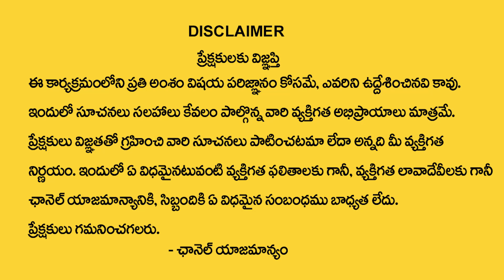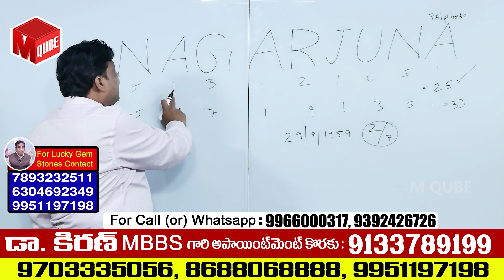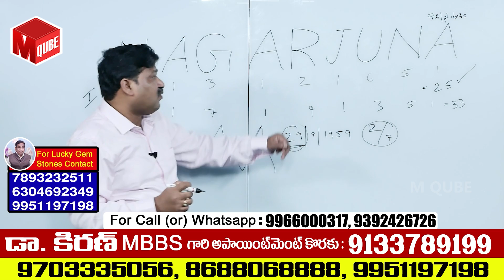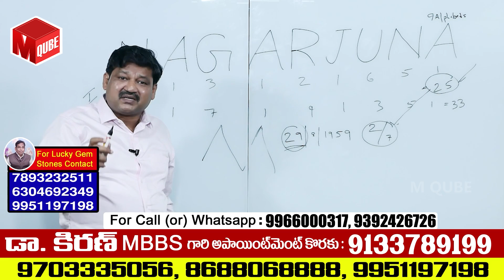Kiran Nehru : Date of Birth Numbers marriage life Numerology || Numerology Predictions || M Qube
Watch ► Kiran Nehru : Date of Birth Numbers marriage life Numerology || Numerology Predictions || M Qube